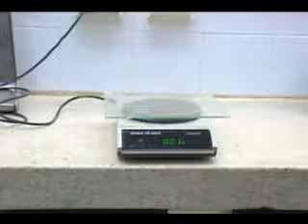Granulometria por hidrometría ASTM D422